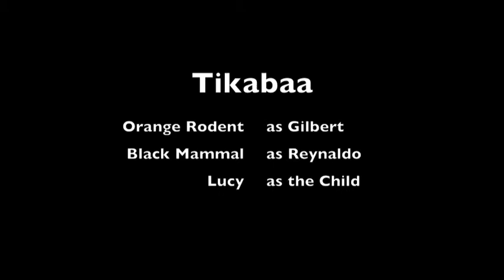Tikabaa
A toddler's first experience with snow takes a dramatic turn when she is visited by two unknown creatures.